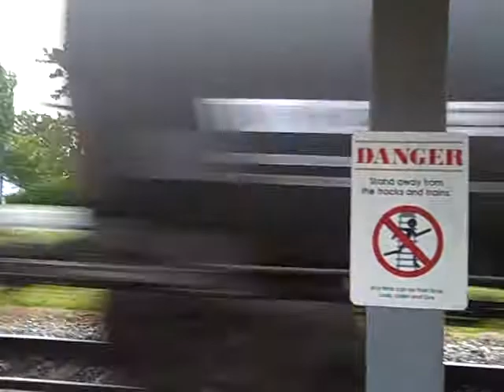NS 349 Rumbling Upgrade Through Burlington NC 5/7/2011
NS 349 rumbles through the old shop town of Burlington past the old North Carolina Railroad's Company Shops Station, now in use by the NCDOT & Amtrak six times a day.
NS GE D9-40CW #9600
NS GE D9-40C #8875
NS EMD SD60 #6629